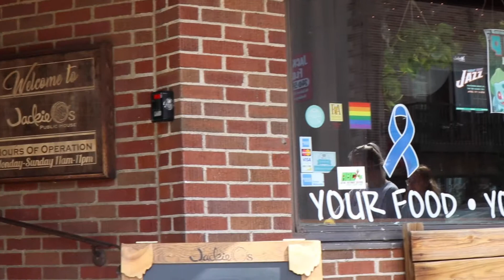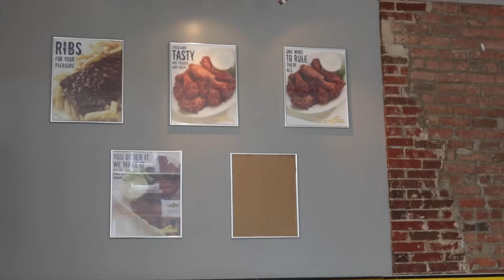Top Five Restaurants in Athens, OH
VICO 1400 Spring 2019
Ohio University